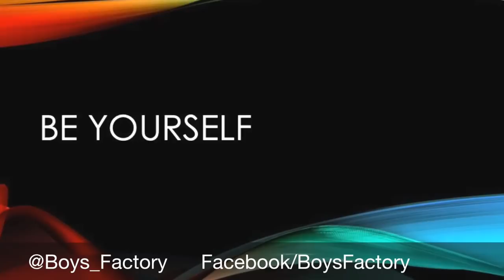Expertos en Underwear - JockStrap.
En esta ocasion en expertos en Underwear Axel nos platica un poco acerca de los Suspensorios (JockStrap). Si te gusto el video regalanos un like, esperamos tus comentarios.